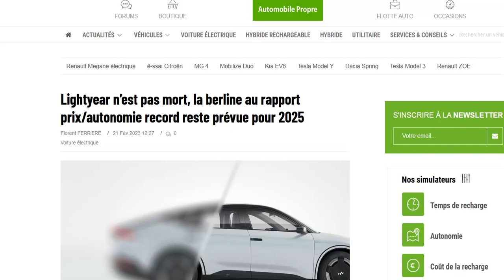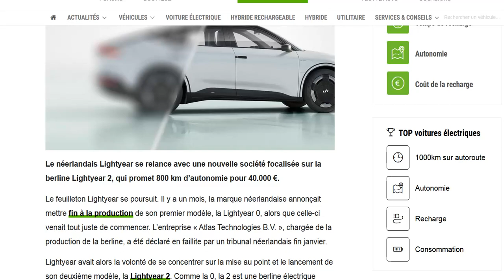Lightyear n'est pas (encore) mort et tente de se relancer malgré les récents déboires